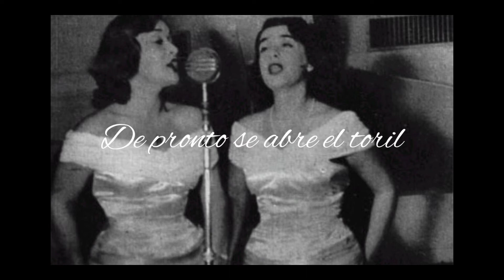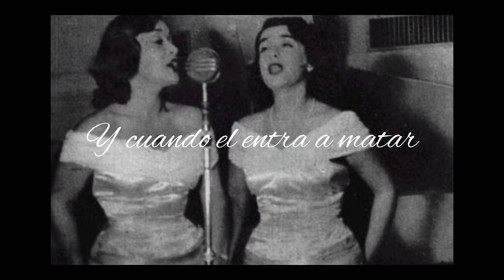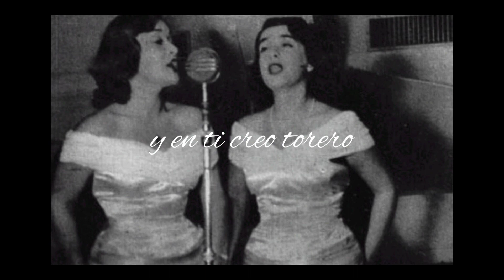Sonia y Myriam - Tengo miedo torero (1950)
Tengo miedo, torero (pasodoble).
Compositores: Augusto Alguero, Arthur Kaps.

Disco 78 rpm de Sonia y Myriam con Federico Ojeda y su Orquesta. Sello: RCA Víctor.

Fotografía: Sonia y Myriam a fines de 1949, cantando en "El Violín Gitano'', famosa boite santiaguina de los años 40 y 50. (Fuente: Ecran / Biblioteca Nacional de Chile).